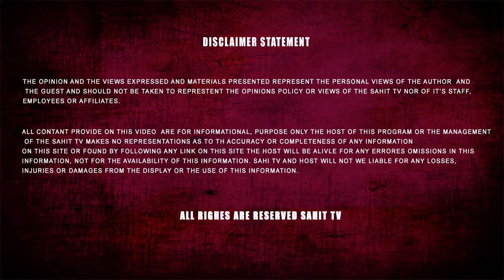Amritsar | ਦਿਨ-ਦਿਹਾੜੇ Jeweller ਨੂੰ ਲੁੱਟ ਕੇ ਲੈ ਗਿਆ Lootera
ਦਿਨ-ਦਿਹਾੜੇ Jeweller  Shop ਨੂੰ ਲੁੱਟ ਕੇ ਲੈ ਗਿਆ Lootera

Punjab police hard to fine victim